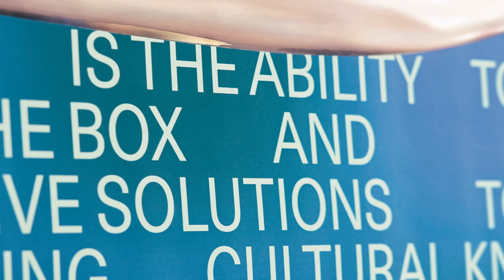Essai « Design sous artifice » (Anthony Masure) – Teaser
La HEAD – Genève publie en mars 2023 l’essai « Design sous artifice : la création au risque du machine learning » (HEAD – Publishing, collection « Manifestes »). Cet ouvrage traite de l’histoire et des enjeux des intelligences (dites) artificielles dans le champ du design et propose des façons de faire alternatives aux services actuellement médiatisés (Midjourney, ChatGPT, etc.).

En plus de sa version imprimée, distribuée en ligne et en librairies, ce livre est disponible en open access immédiat (licence libre CC BY-SA) dans une large variété de formats : PDF, HTML, ePub, MP3 (audiobook).

Design sous artifice a été réalisé dans le cadre d’un projet de recherche-création financé par la HES-SO, et conduit de 2022 à 2023 à la HEAD – Genève avec Alexia Mathieu, Douglas Edric Stanley, Élise Gay et Kévin Donnot (E+K). Ce projet a donné lieu à une série d’entretiens avec des studios de design, à une campagne de communication mettant en scène un dialogue entre des graphistes et un agent conversationnel (Davinci’s Insights : affiches et court métrage 3D), le tout rassemblé sur un site Web hybridant l’ouvrage avec les services ChatGPT et DALL·E

Collection « Manifestes » dirigée par Julie Enckell Julliard et
 Anthony Masure. Charte graphique de la
 collection : Dimitri Broquard
. Design graphique :
Alicia Dubuis. Vidéo teaser : Jimmy Roura.